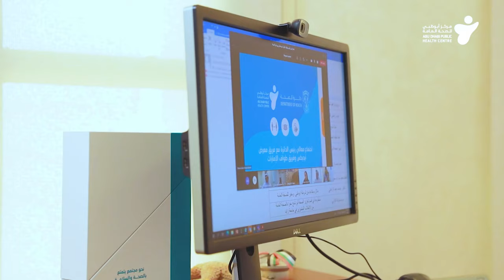شكر وتقدير القيادة للفريق الطبي المشارك في معرضي آيدكس ونافدكس2021 ومسابقة طواف الإمارات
اجتمع معالي عبدالله بن محمد آل حامد رئيس دائرة الصحة أبوظبي بالفريق الطبي المشارك في معرضي آيدكس ونافدكس2021 ومسابقة طواف الإمارات وذلك بحضور سعادة مطر النعيمي مدير عام مركز ابوظبي للصحة العامة، لنقل شكر وتقدير القيادة لهم على ما بذلوه من عمل إحترافي عبر تطبيق الإجراءات الوقائية والإحترازية لفيروس كوفيد 19 والذي ساهم في نجاح هذه الأحداث.

HE Sheikh Abdullah bin Mohammed Al Hamed, Chairman of Department of Health – Abu Dhabi, met with the medical team who participated in the IDEX and NAVDEX exhibitions 2021 and the UAE Tour, in the presence of HE Matar Saeed Al Nuaimi, Director General of ADPHC, to pass the leadership's gratitude and appreciation for their professional work in the application of preventive and precautionary measures against Covid 19, which in turn contributed to the success of these events.